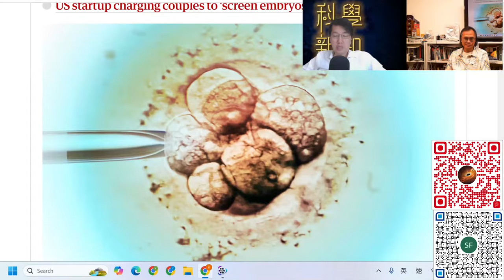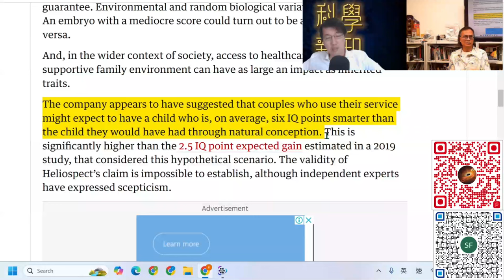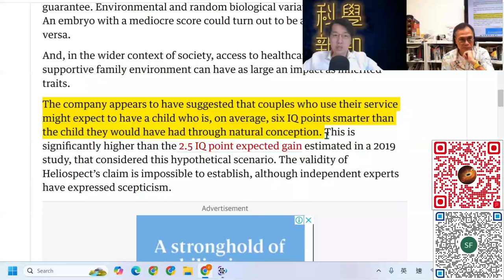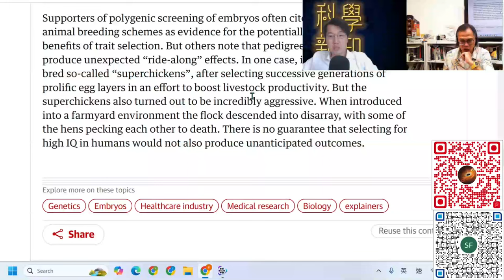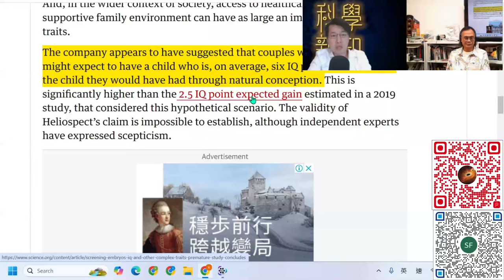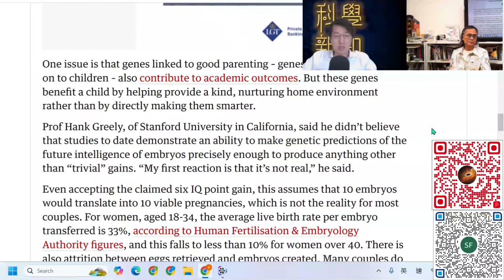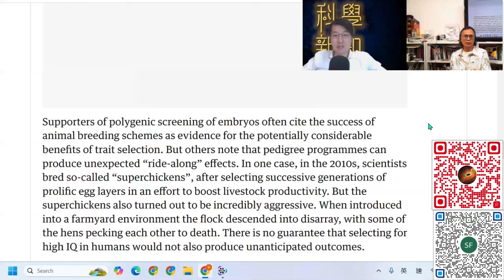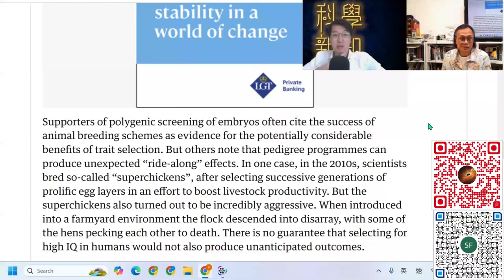科學新知 2024-10-31 Part2: 美國公司提供受精卵基因分析，可預測胎兒智商。| 中文字幕 | 主持：陳志宏博士 & 台長梁錦祥